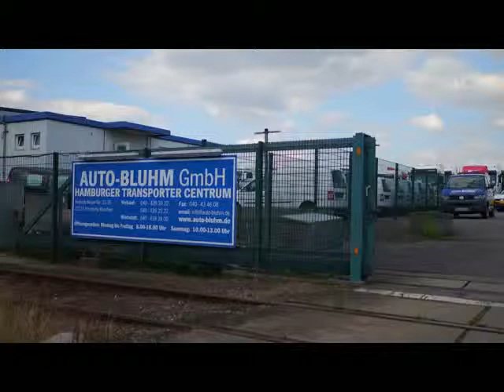VW Crafter 35 TDI KÜHLKASTENWAGEN MAXI + LB von Auto-Bluhm GmbH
VW Crafter 35 TDI KÜHLKASTENWAGEN MAXI + LBW KLIMA von Auto-Bluhm GmbH mit 64.585km weitere Informationen und Fahrzeuge